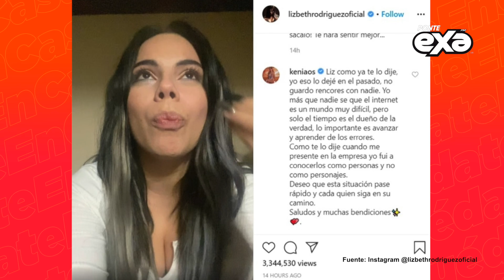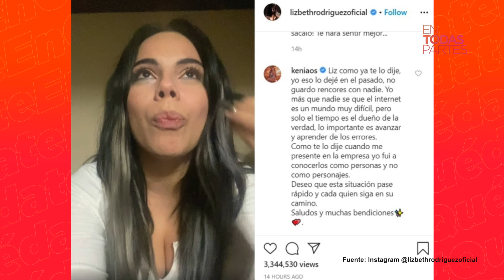Lizbeth Rodríguez le pide perdón a Kenia Os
Lizbeth Rodríguez habló sobre el problema que se suscitó hace mucho tiempo.